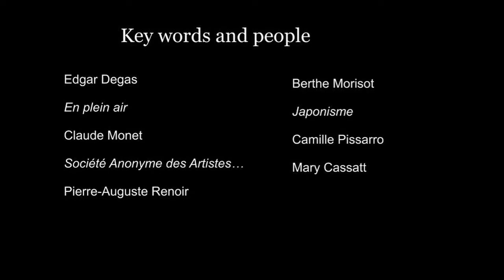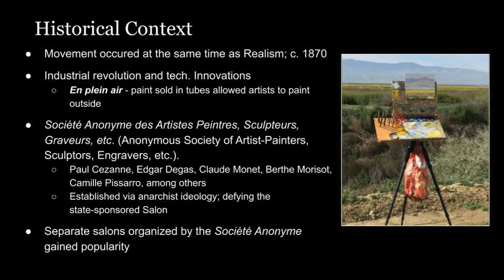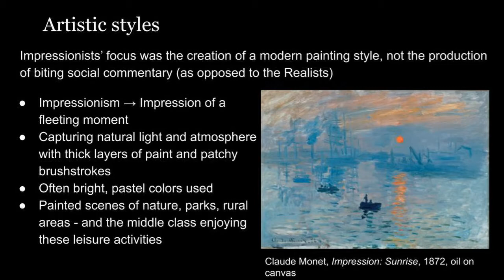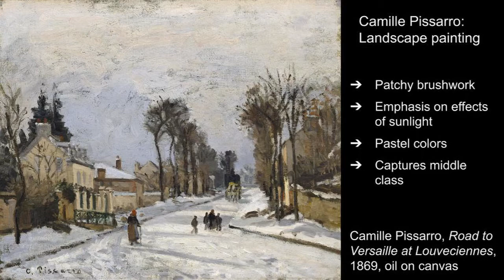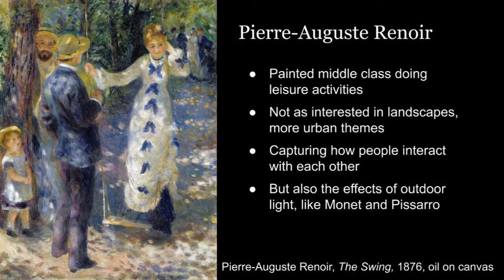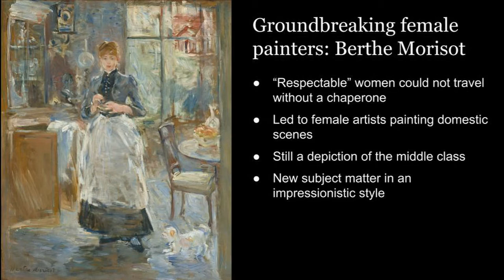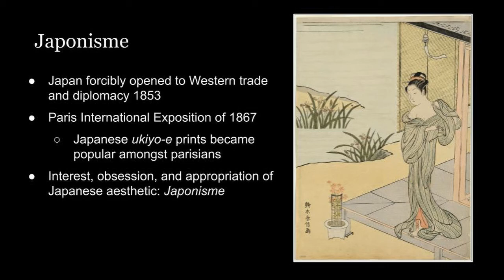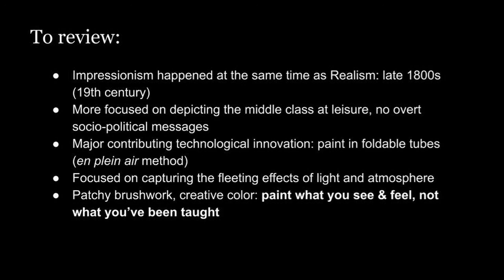Impressionism 3.31 | ARTS 125: History of Art II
After you have watched this video, go to the class Moodle Page, click on the Unit 6 tab, and respond to the discussion prompt posted on the forum.